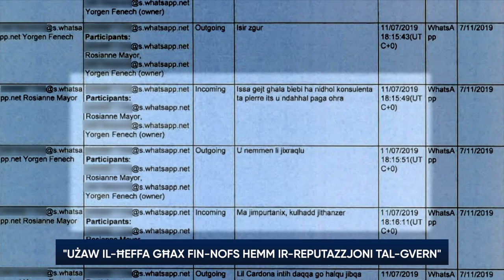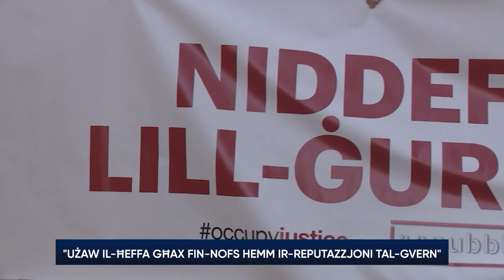"Użaw il-ħeffa għax fin-nofs hemm ir-reputazzjoni tal-Gvern" - l-Editorjal ta' The Malta Independent